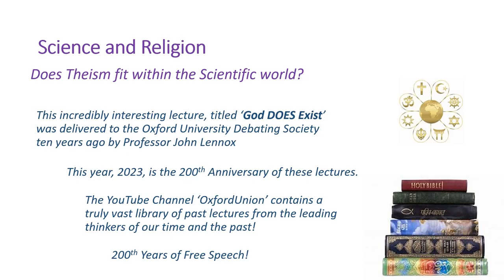Science & Religion Lecture - Curtesy of the Oxford Union Debating Society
A little different from our normal material, but I watched this video and as a man of science and analysis, found it really interesting. I wanted to share it with our Channel.

The video is a recording of a lecture by Professor John Lennox, titled 'God DOES Exist'. Though Professor Lennox is a Christian, the messages and arguments he introduces are equally valid for any of the major religions familiar in the modern world.

You will find a vast library of equally thought provoking lectures, on a wide range of topics, delivered by many of the leading minds of our time and the past. This year, 2023 is the 200th Anniversary of the Oxford Union Debating Society. 200 years of free speech.